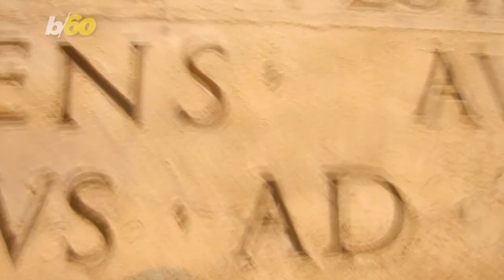YUCK! Here are Some of the Weirdest Foods from Ancient Rome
It's safe to say, ancient Romans had much different tastes than modern day Italians. Tony Spitz has the details.